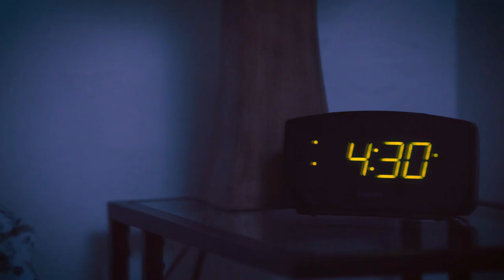NURSE BLAKE: SHOCK ADVISED COMEDY TOUR!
Join me for my Shock Advised Comedy Tour! Get your tickets now at nurseblake.com